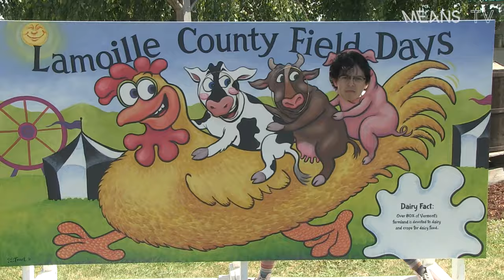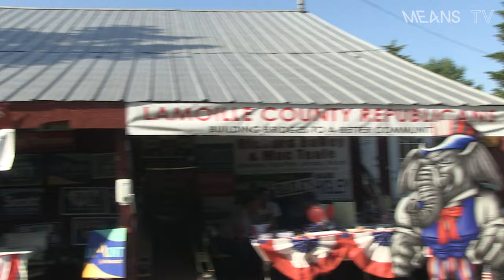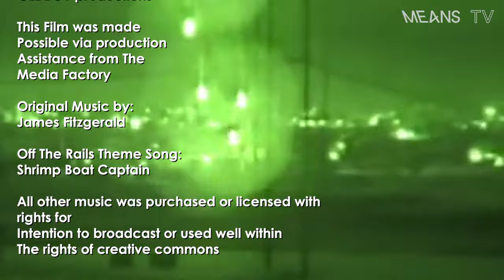The Lamoille County Fair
Join me as I check out birds, puppets, army dudes, arm wrestling and politicians at the Lamoille County Fair in Vermont.

Off the Rails is 100% independent and funded by the public.
If you'd like to help our keep episodes coming,

"Off The Rails" theme song by: Smells and Sounds

EPISODE THREE CREDITS:
Written, Edited, Directed by and Starring: Max Kriff
Filming, Production and Management: Cam Tagatac
Executive Producer: Jonny Wanzer
Additional Cameras: Adalia Williams
Created by: Max Kriff and Cam Tagatac

Off The Rails with Max Kriff is Max, Cam and Jonny.